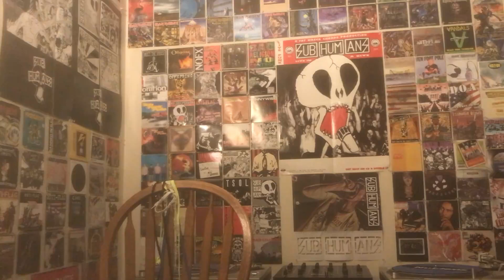Shnootz - Reaction Video (Bad Religion - Against the Grain)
What's shaking, folks! I'm back with another Bad Religion reaction, and this time we return to Against the Grain (1991) for the title track (which I actually can't believe I haven't reacted to already, given how many BR reactions I've done by this point). In any case, join me as we listen to another all-time classic from this amazing band, and as usual, I talk for a few minutes about the lyrics up front. Anyway, I hope you enjoy the song and video. Cheers!